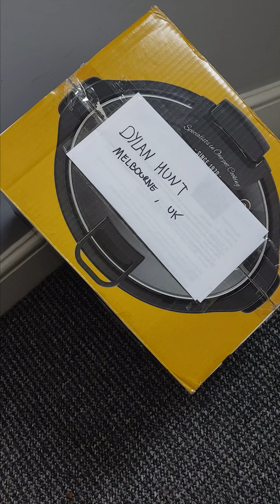Digital Evening Meeting | 22nd March 2020 - Maine Teen Camp